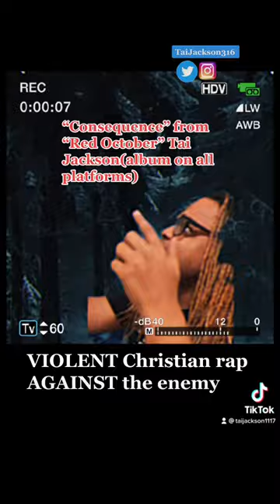Christian Rap AGAINST SATAN!